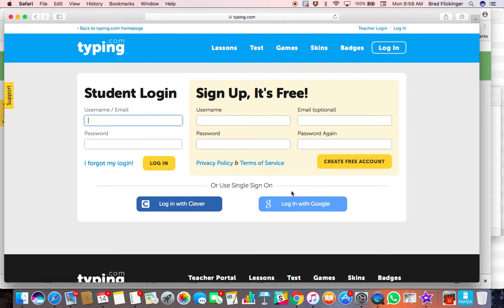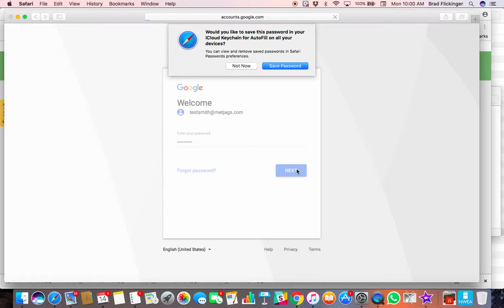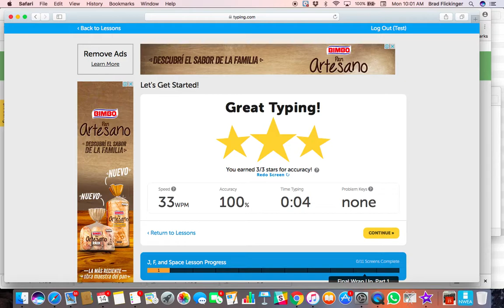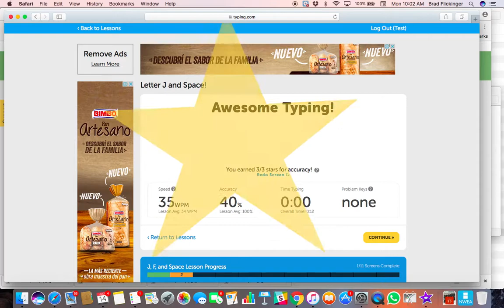typing student set up